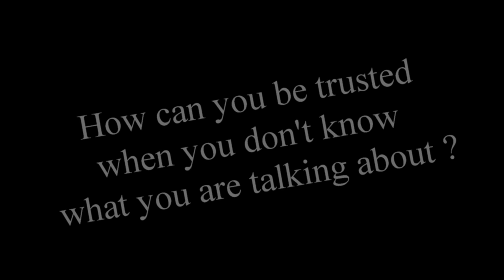Mack and I talk about The Bible ( low quality video )